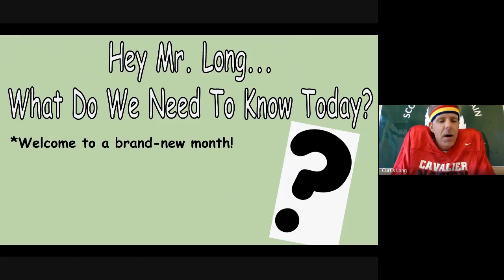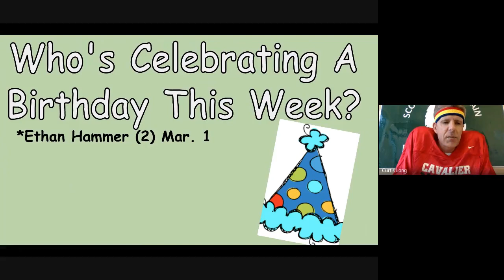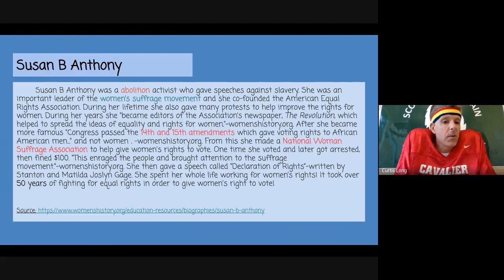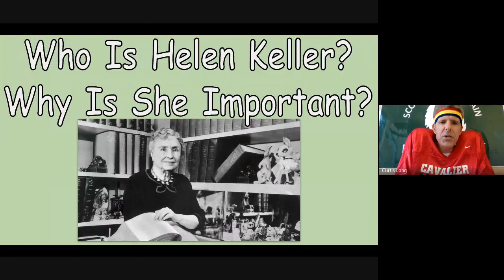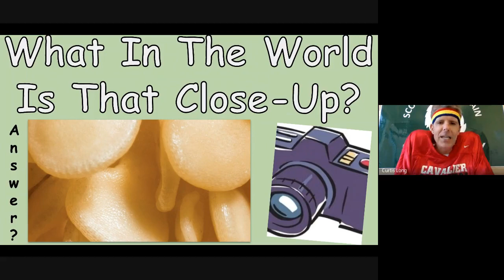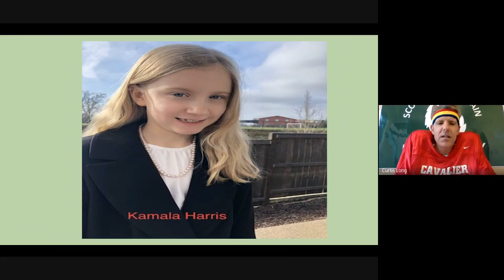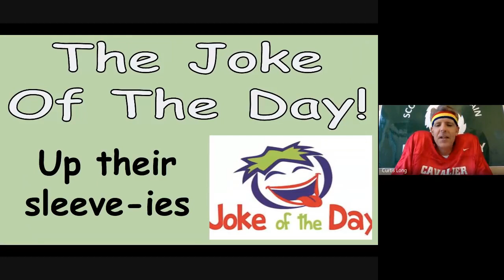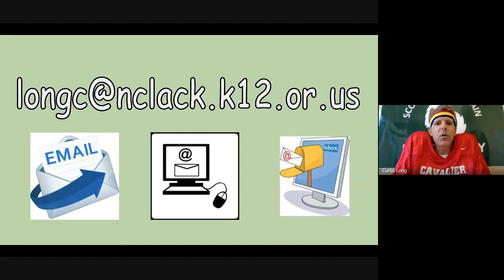MorningMessages3 3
As Read Across America Week continues, Scouters kids were tasked with reading a book about a famous athlete and dressing up like that person…which explains why Mr. Long is leading today’s Morning Messages in a football jersey and shoulder pads.  We get a glimpse of other uniforms worn by Scouters students, and continue our study of Women’s History Month by seeing what students learned about Susan B. Anthony.  Plus, did a fifth grader really dress up as Mr. Long and mimic his infamous dance moves?  Check it out every Monday, Wednesday, and Friday right here on the school website!  Have a great Wednesday everyone!